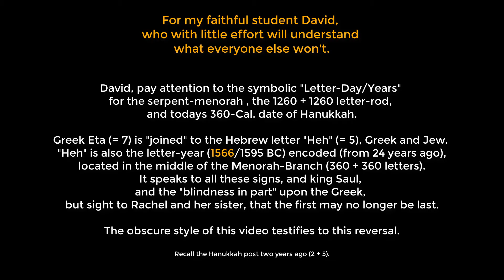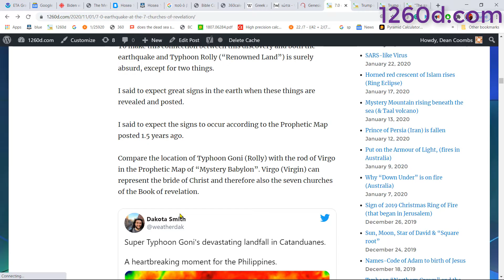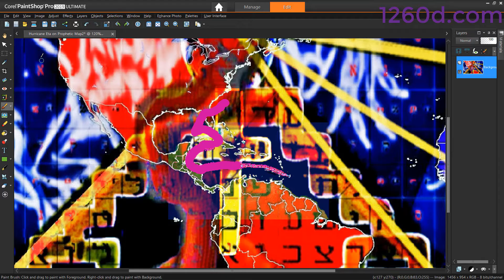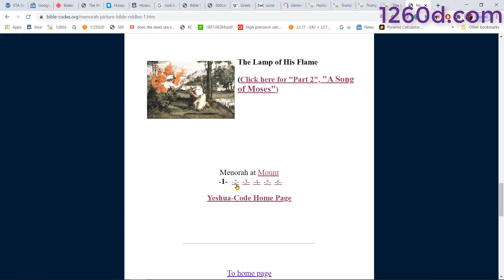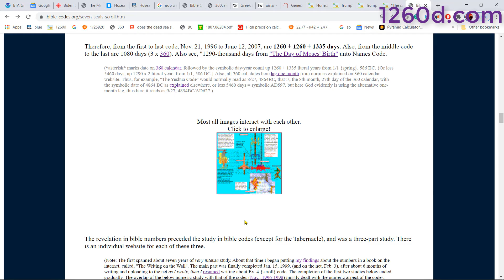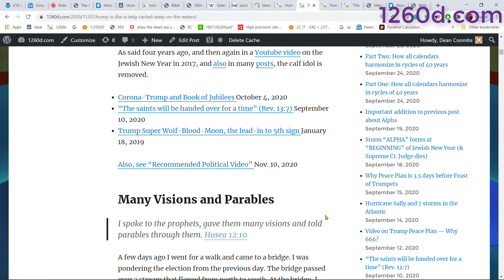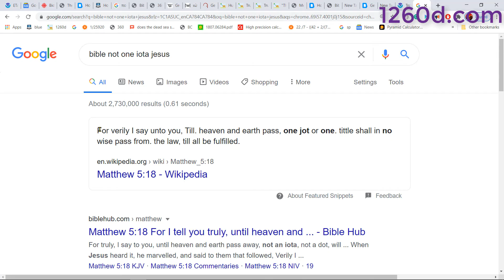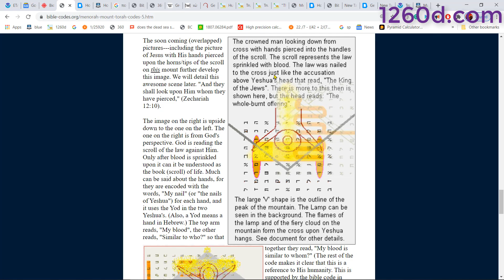Hurricanes Eta and Iota. How 2 joins 5 to make 7 or 25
A video for a brother in the Lord who will easily understand it without me making a two-hour video to explain the basics all over again. But with a little effort, anyone can understand as well.

For two years now there has been famine in the land, and for the next five years there will be no plowing and reaping, Gen 45:6.

The key of 23
The understanding of Jewish chronology is a small part of a larger study about how 23 converts to 25.

(The above is a quote from the previous post. See, "7.0 earthquake at the location of the 7 churches of Revelation and Hurricane Eta", Nov. 1, 2020.)

The below video was posted this Friday the 13th of November, 2020. It is without interpretation. It is for David.

However, anyone who wants to understand, they can. Please read the past two posts as well as the internet addresses at the upper left in the video.

Trump is a twig carried away on the waters,  November 7, 2020
7.0 earthquake at the location of the 7 churches of Revelation and Hurricane Eta,  November 1, 2020